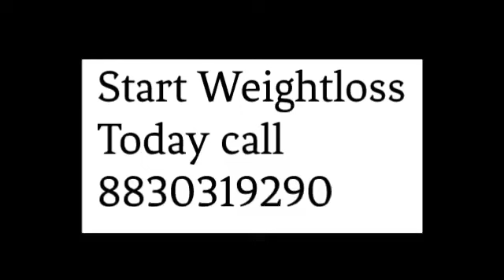✅ Herbalife 3 Kit : For Weightloss ( Loose Weight Fast) 💪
Here is All Herbalife Kit 💪

1. Basic Monthly Weightloss Kit

2. Advance monthly weighloss kit

3. 21 days instant weighloss kit

* Always purchase from Authentic Person
never Purchase from Amazon/ Flipkart Meesho 🥲 Nutrition can be Duplicate/ Fake or expired 😔